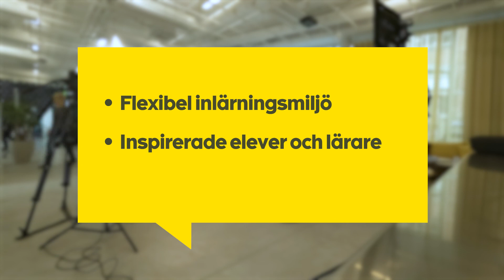Lars Bjerhem - Jakten på världens bästa skola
Häng med i jakten på världens bästa skola! Såhär såg det ut när vår VD Tobias Karlström besökte Lars Bjerhem, Martela Group – specialister på arbetsmiljöer. Ett samtal om hur fysisk miljö påverkar oss och hur en bra lärmiljö kan bidra till en bättre skola.

Jakten på väldens bästa skola är en intervjuserie från Sanoma Utbildning.